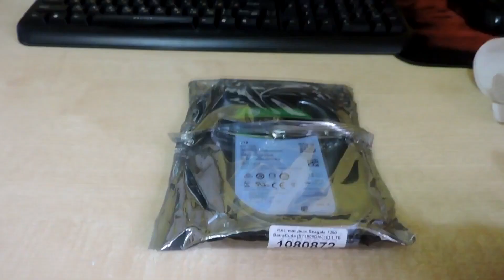DIY. Делаем мини циркулярный станок. Mini saw table. из запчастей с AliExpress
Для тех кто хочет все сразу такой вариант три кулачка патрон
Тут много всего интересного. И по самым низким ценам с бесплатной доставкой.